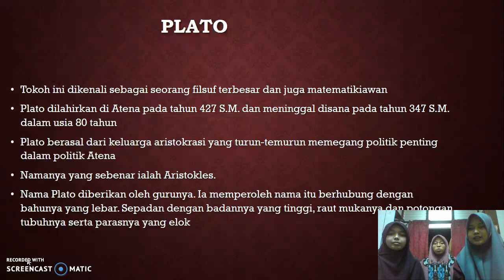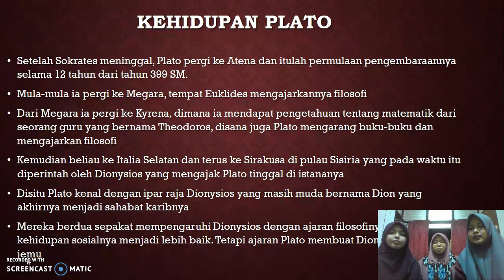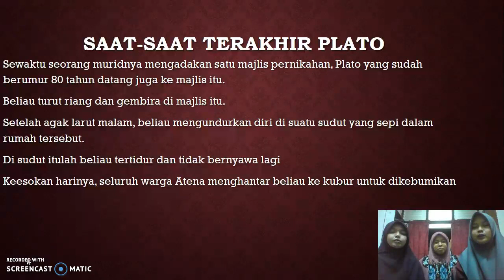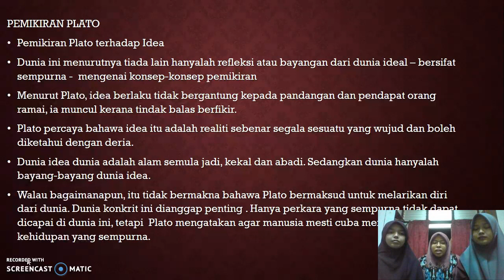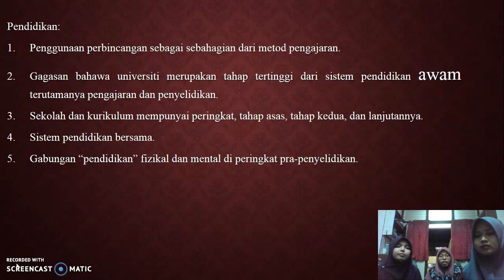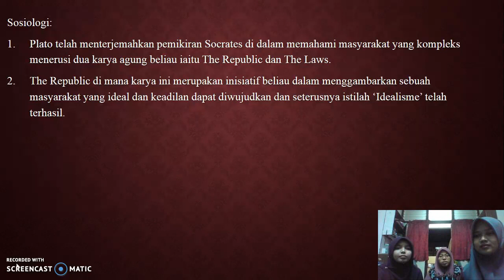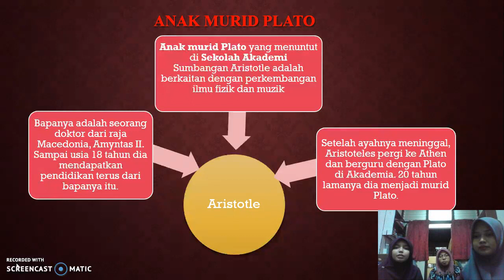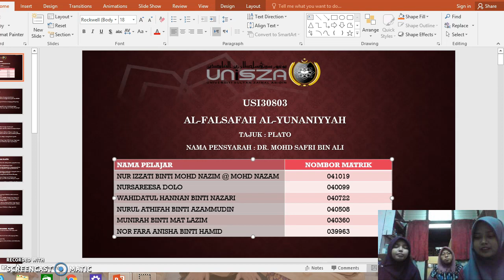PLATO: FALSAFAH YUNANI (2017)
DR. MOHD SAFRI ALI